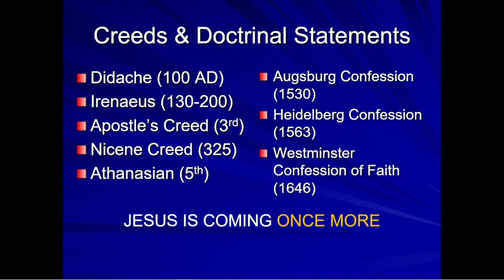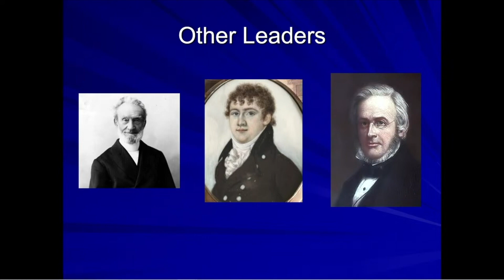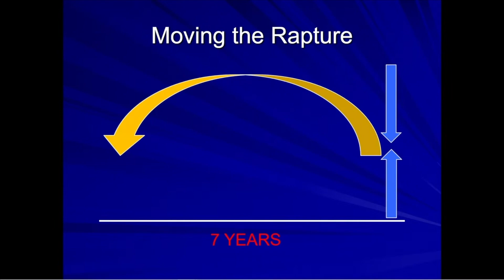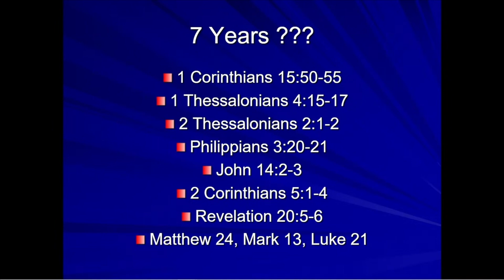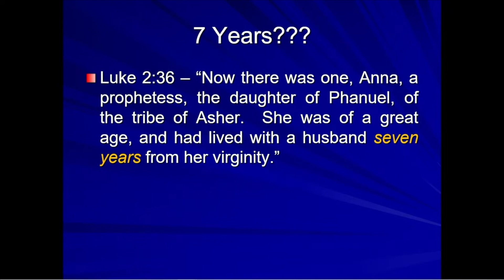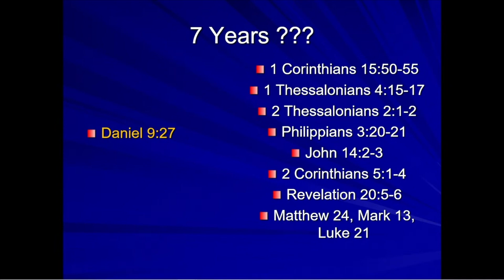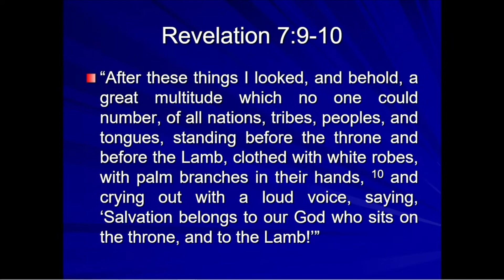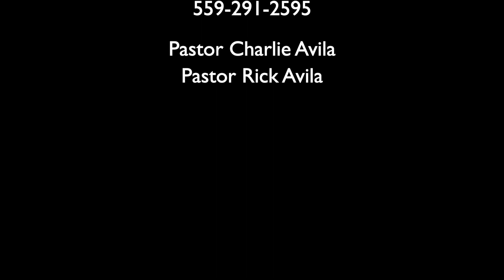Revelation 02 The Marriage Supper of the Lamb